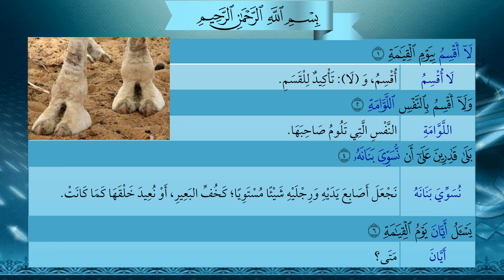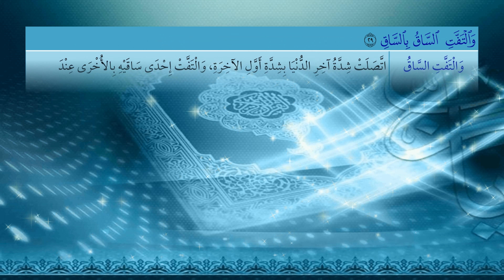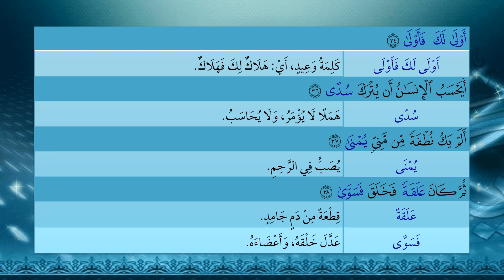90- سورة القيامة - شرح غريب القرآن - تقديم عماد بن أنور الديب